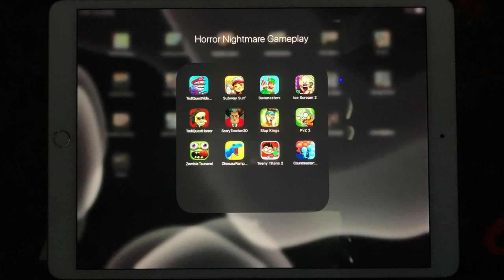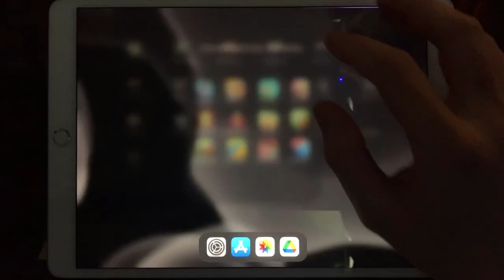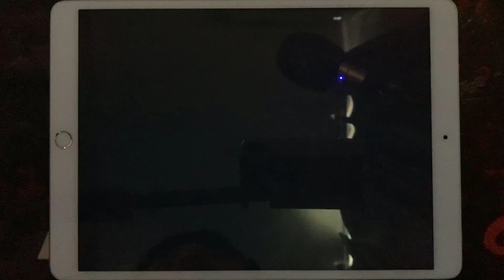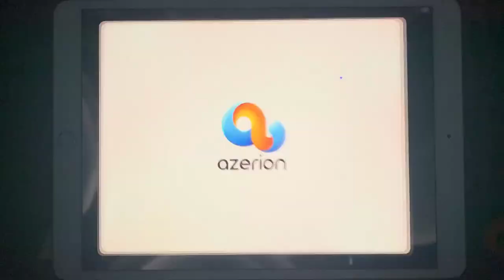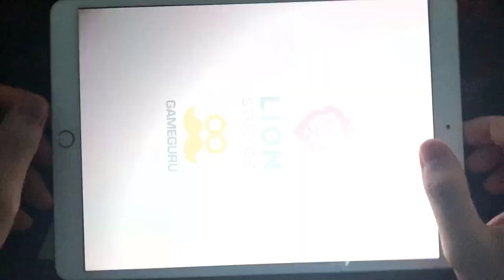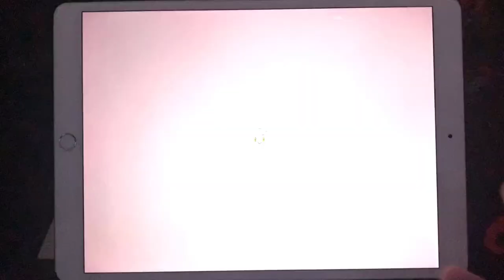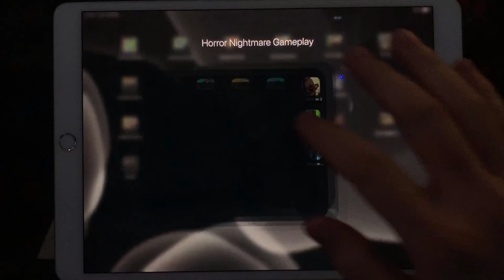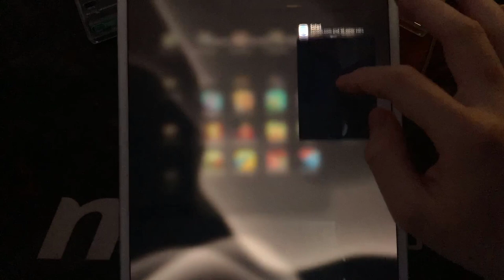Troll Quest Video Games 2,Subway Surf,Bowmasters,Ice Scream 2,Troll Quest Horror,Scary Teacher 3D,.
Troll Quest Video Games 2,Subway Surf,Bowmasters,Ice Scream 2,Troll Quest Horror,Scary Teacher 3D,Slap Kings,PvZ 2,Zombie Tsunami,Dinosaur Rampage,Teeny Titans 2,Count Masters Crowd Runner 3D

HorrorNightmareGameplay is the #1 place for Horror Games